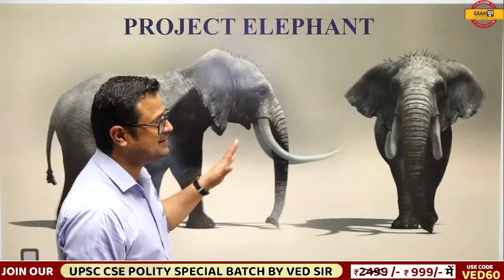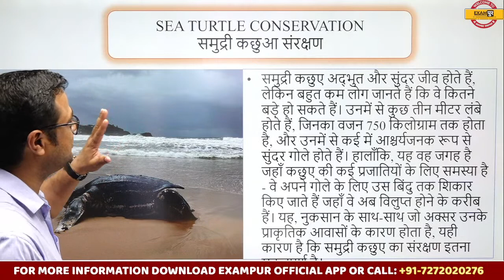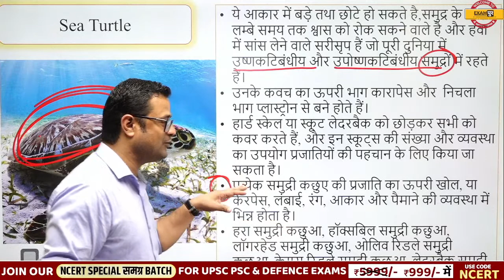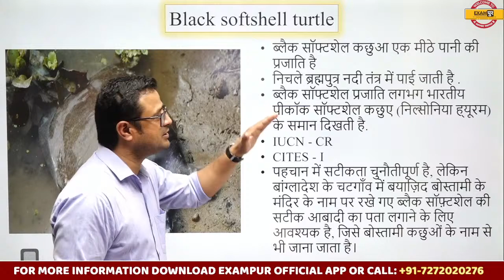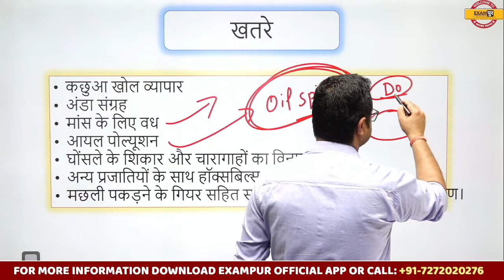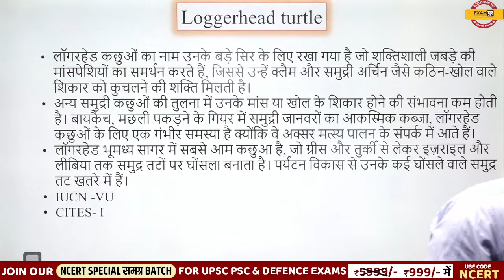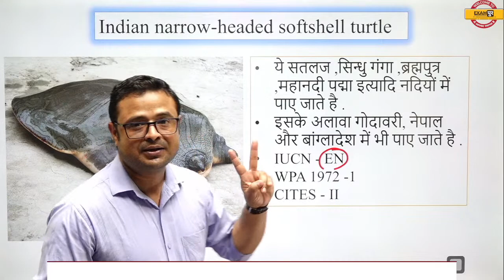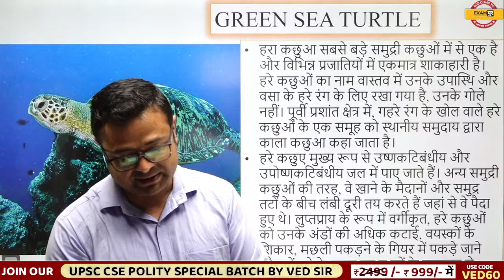UPSC CSE PRELIMS 2023 | ENVIRONMENT AND ECOLOGY | Project Snow Leopard || BY KAPIL SIR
🔴𝐎𝐔𝐑 𝐋𝐀𝐓𝐄𝐒𝐓 𝐂𝐎𝐔𝐑𝐒𝐄𝐒: 🔴
JOIN OUR IAS & STATE PCS COURSES:

🔴𝗝𝗢𝗜𝗡 𝗢𝗨𝗥 𝗨𝗣𝗦𝗖/𝗦𝗧𝗔𝗧𝗘 𝗣𝗖𝗦 𝗢𝗣𝗧𝗜𝗢𝗡𝗔𝗟 𝗕𝗔𝗧𝗖𝗛🔴

𝘼𝙣𝙙 𝘾𝙝𝙖𝙣𝙣𝙚𝙡 𝙒𝙞𝙡𝙡 𝙠𝙚𝙚𝙥𝙨 𝙔𝙤𝙪 𝙐𝙥𝙙𝙖𝙩𝙚𝙙 𝙀𝙫𝙚𝙧𝙮 𝙏𝙞𝙢𝙚 𝙄𝙣 𝘽𝙚𝙝𝙖𝙡𝙛 𝙤𝙛 𝘾𝙞𝙫𝙞𝙡 𝙎𝙚𝙧𝙫𝙞𝙘𝙚𝙨 𝙀𝙭𝙖𝙢𝙨. 𝙔𝙤𝙪 𝙬𝙞𝙡𝙡 𝙜𝙚𝙩 𝙩𝙝𝙚 𝙗𝙚𝙨𝙩 𝙇𝙞𝙫𝙚 𝘾𝙡𝙖𝙨𝙨𝙚𝙨 𝙁𝙤𝙧 𝘼𝙡𝙡 𝘾𝙞𝙫𝙞𝙡 𝙎𝙚𝙧𝙫𝙞𝙘𝙚 𝙀𝙭𝙖𝙢𝙨.